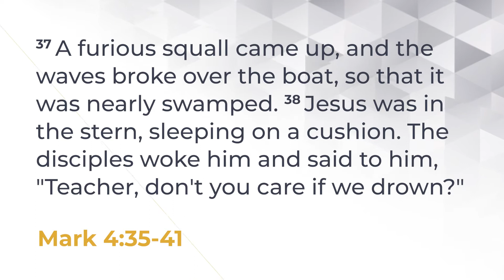Speaking Of Life 3030 | The Power of His Presence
Do you ever wonder if the Almighty God is present in your daily life? Like the disciples, have you been through a storm and doubted Jesus’ presence? Michelle shares her story about how she experienced God when literal waves were crashing around her. You may go through furious storms and harsh waves but rest in the assurance of God’s peaceful embrace that appeases all chaos.